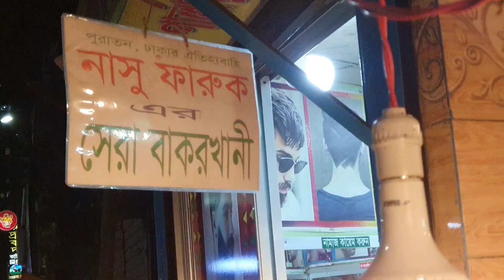পুরান ঢাকার নাজিমউদ্দিন রোডের "নাসু ফারুকের সেরা বাকরখানি" খেলাম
হঠাৎই আজ সময় বের করে চলে গেলাম পুরান ঢাকার নাজিমউদ্দিন রোডের নাসু ফারুকের সেরা বাকরখানি খেতে।। আরেকটি ভিডিও আপলোড করেছিলাম সাকরাইন এর সেটার লিংক নিচে দেয়া থাকবে।আর পুরান ঢাকা মানে বিরিয়ানি আর হাজী বিরিয়ানির তো কথাই নাই।।এই গুলো আমার ব্যক্তিগত ব্লগ তাই আমার যেখানে খেতে ভাল লাগে আমি সেখানেই খাই আর তোমাদের সাথে সেটা শেয়ারও করি তাই বলে সবার ভাল লাগবে সেটা নয় তাই যার যেখানে ভাল লাগবে সে সেখানেই খাবে।।